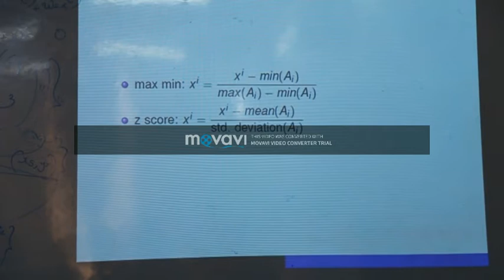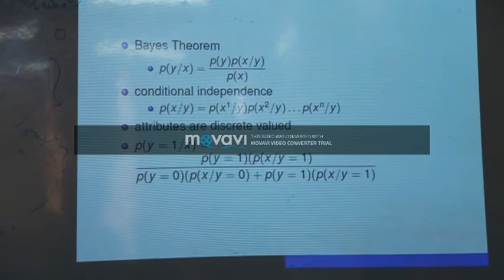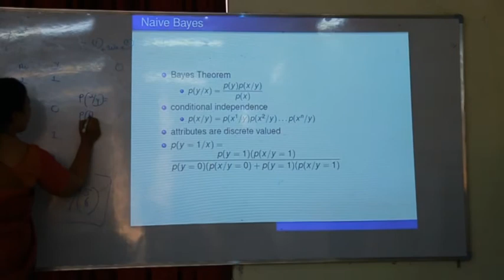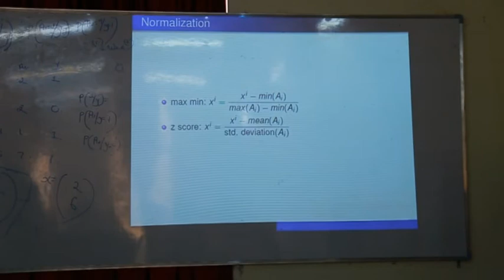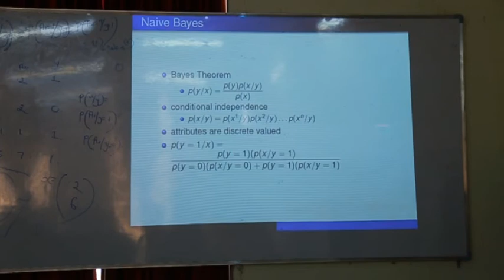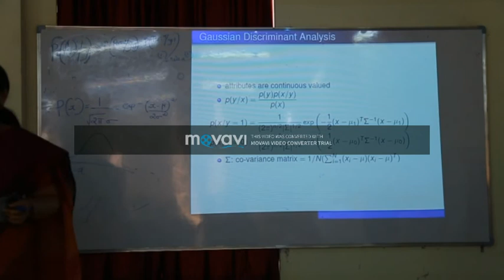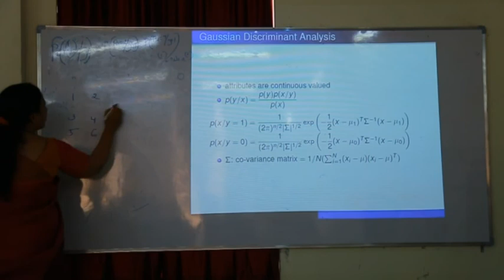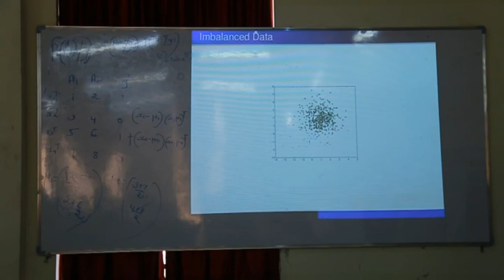CE Muttathara_CSE- Deep Learning part 12 - by Dr. Sumitra, IIST valiyamala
Supervised and Unsupervised Learning by Dr. Sumitra, IIST valiyamala.
College Of Engineering Muttathara, Thiruvananthapuram Kerala conducted an AICTE-ISTE sponsored Refresher course on Deep Learning on December 10th to 15th 2018
Videos of all classes except lab session are provided in 17 parts. Links of all videos are provided below.